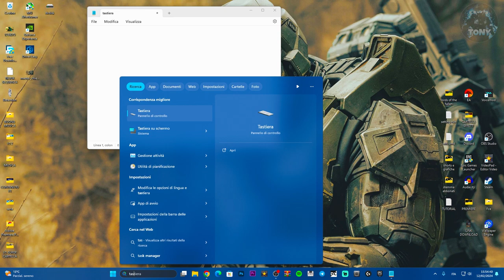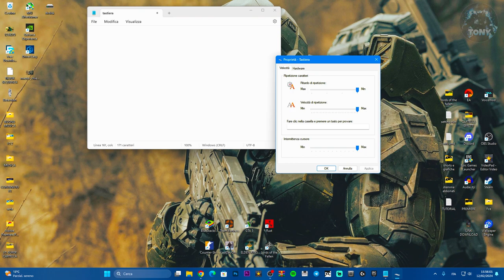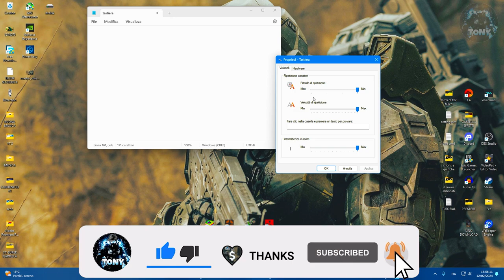COME VELOCIZZARE LA DIGITAZIONE SULLA TASTIERA SU WINDOWS 10 E 11 | Scrivere più velocemente!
Se la digitazione a scrivere a pc è lenta, puoi sempre velocizzarla al massimo con questo metodo! ;)

MIO REFCODE:563685ph1

PC:
MOBO: B450 GAMING PLUS
CPU: R5 3600
GPU: 1660 SUPER
RAM: 16 GB
CASE: 4000D AIRFLOW CASE CORSAIR

VIDEO TUTORIAL
               GAMES---TECH---MICROSOFT